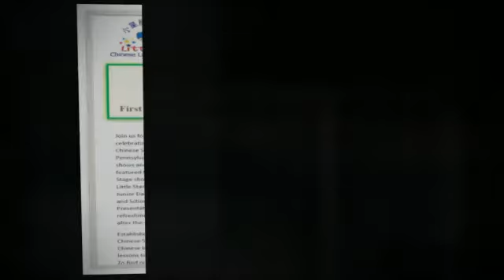但愿人长久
Becca, Kaitlin, Savannah, Sydney and Helen were invited to perform at Little Star 15-year anniversary on April 20th, 2013. (Sydney was absent) - created